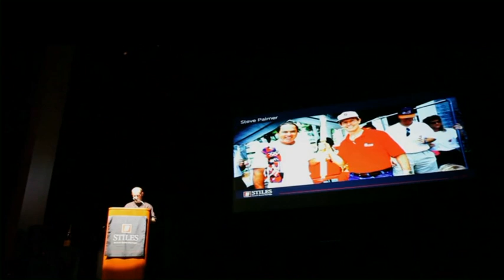Steve Palmer - Stiles Corp - Terry's Train